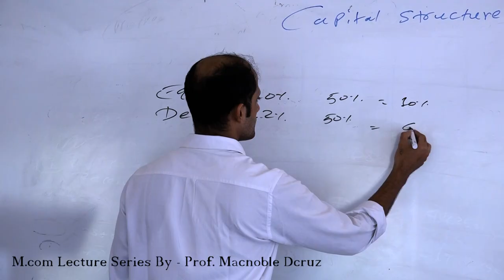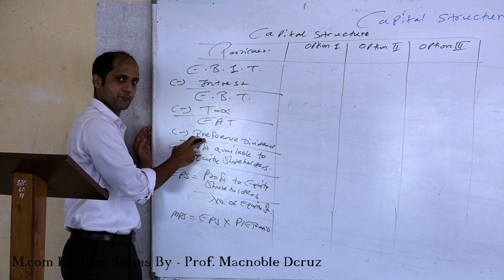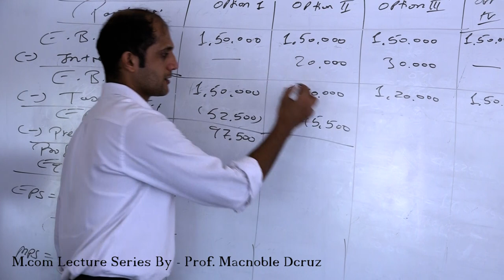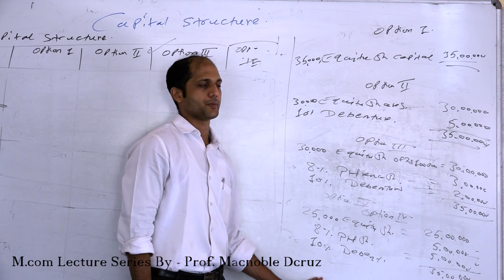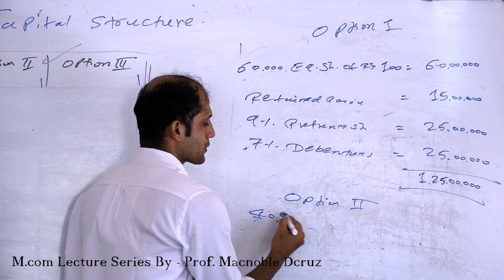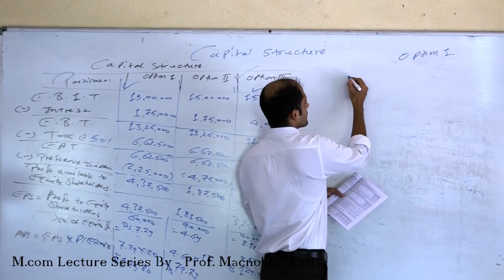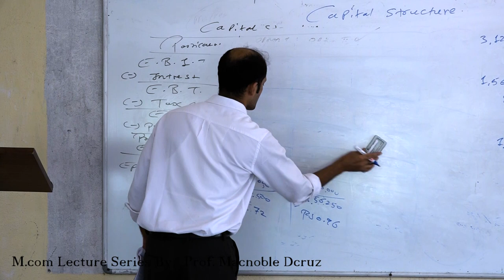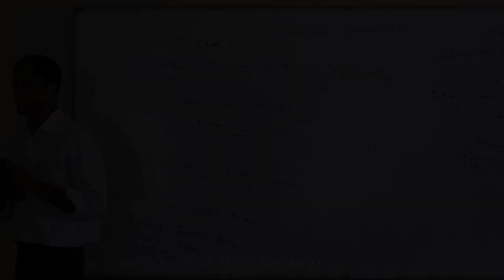M com Sem II Lecture 2